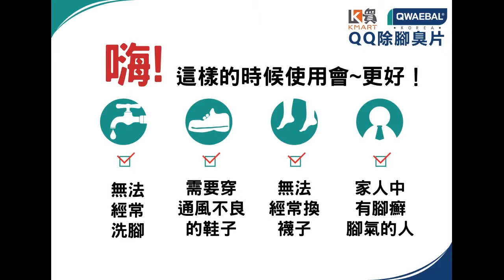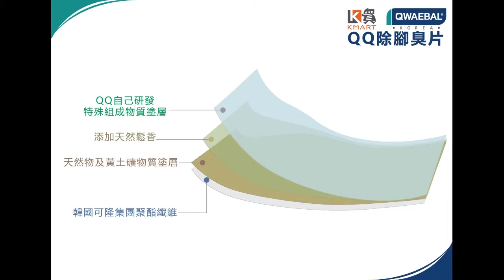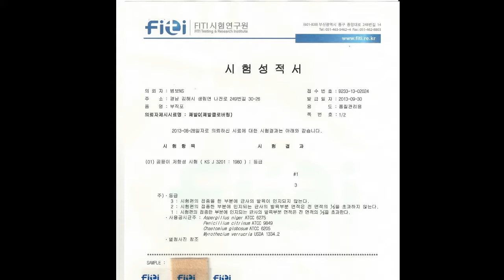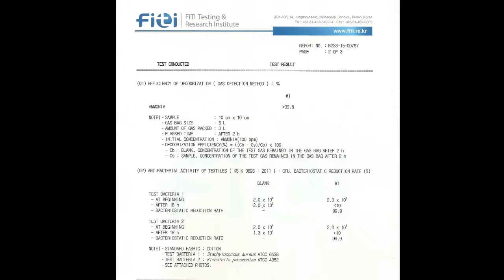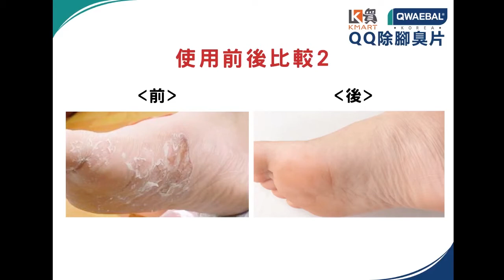QQ腳除腳臭片（快足Q，60張，除腳臭，替代腳趾襪子，比除臭襪還好用）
有腳的問題的朋友可以試試看，非常好用
謝謝大家